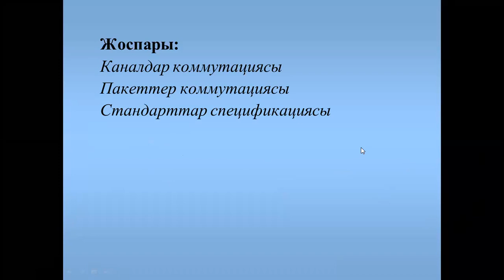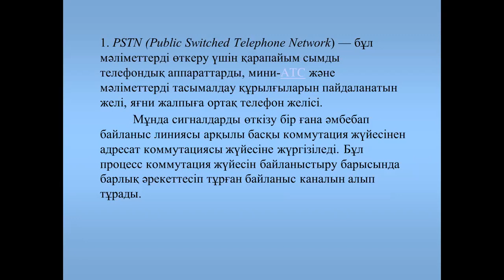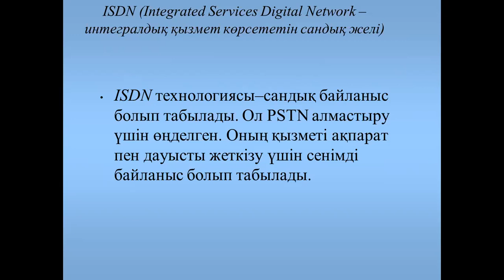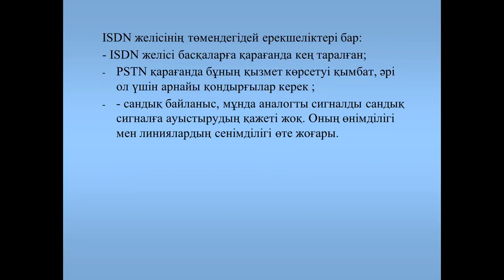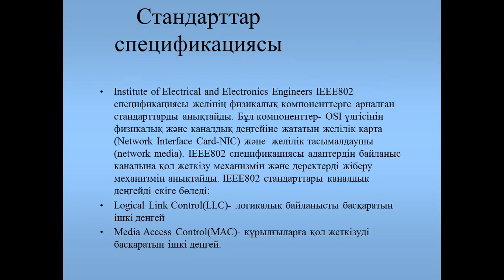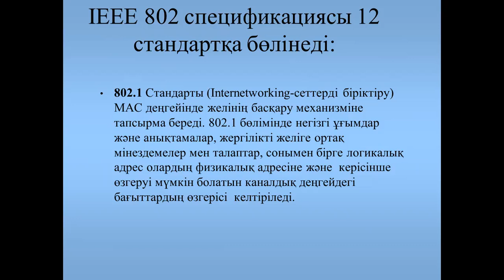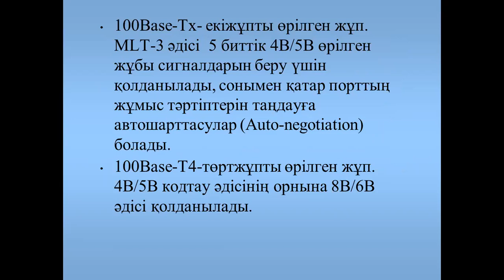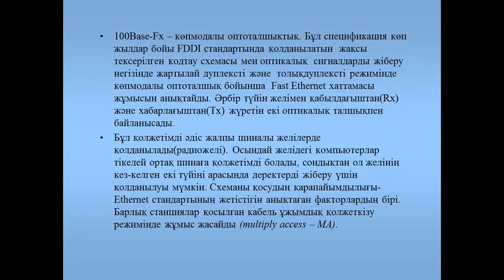Комп.желилер. лекция7-8. Утесова